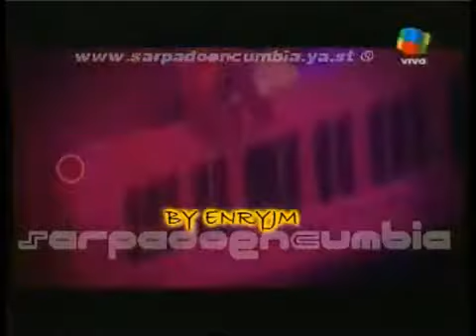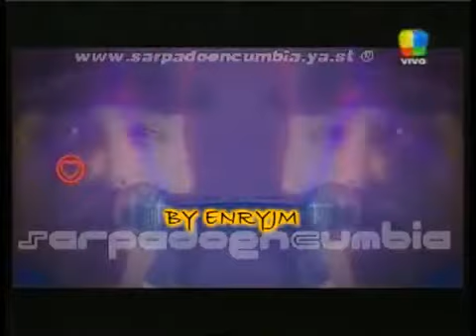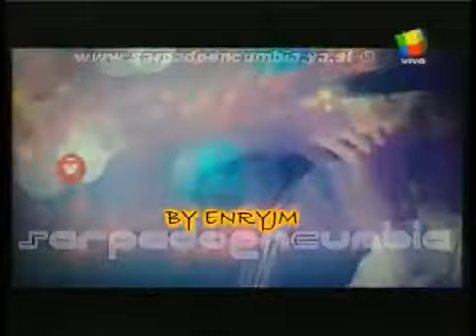INOLVIDABLES Nestor en bloque en vivo pasion de sabado edicion especial